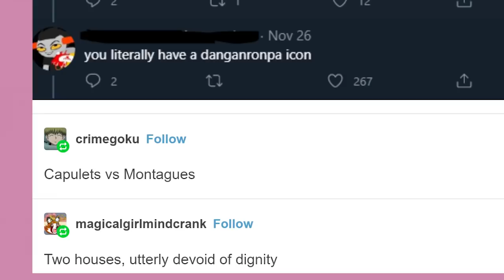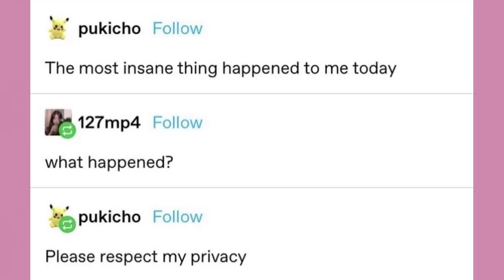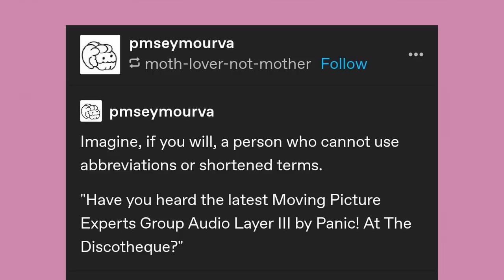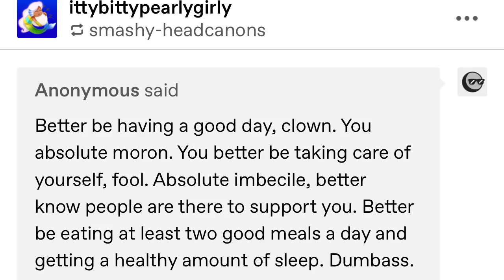Panic! At The Discotheque | Late Night Tumblr Posts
Got Stuff You'd like to Send? Send it to:
P.M. Seymour